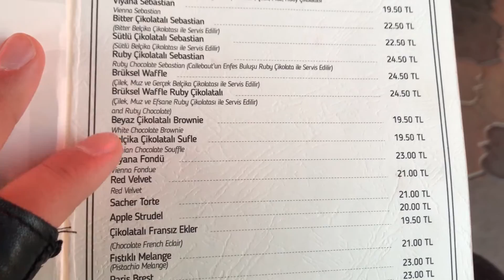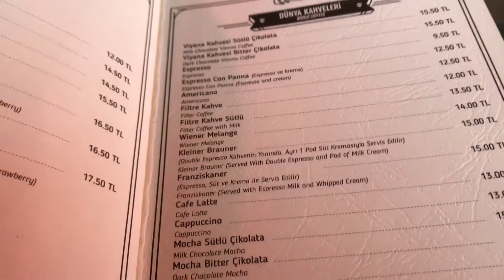SEMT TURU | KOŞUYOLU VLOG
Video karantinadan önce çekilmiştir.Evden bunaldığımız bu günlerde bizimle Koşuyolu'nda bir tur atın.